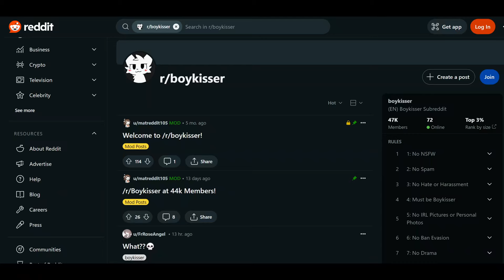Escape From Boykisser: DON'T LET IT CATCH YOU!